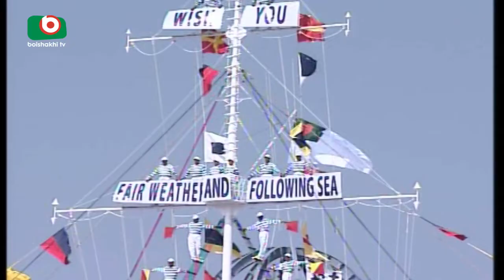Prime Minister In Chittagong | Joydeb | 24Dec17 | নৌবাহিনী কুচকাওয়াজে চট্টগ্রামে প্রধানমন্ত্রী